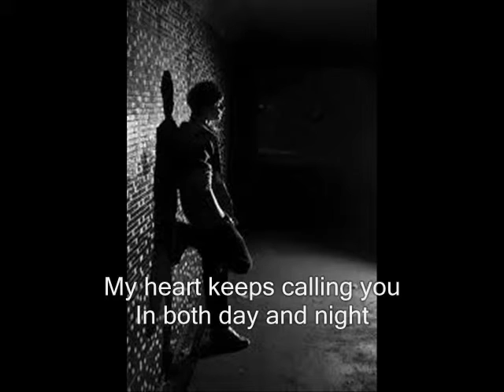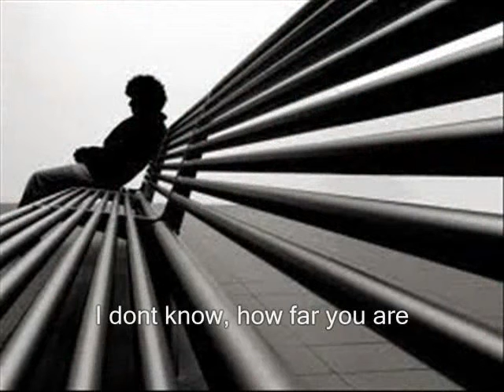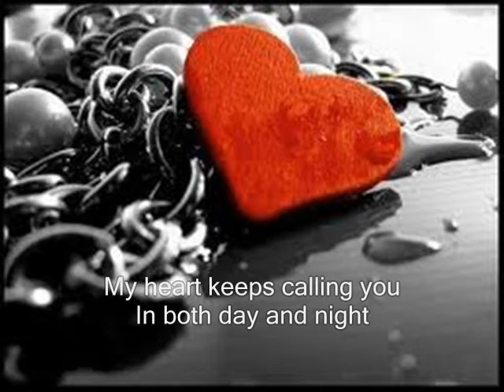PURNIMA RAAT (music & lyrics - TATTU, singer - RANAJAY)